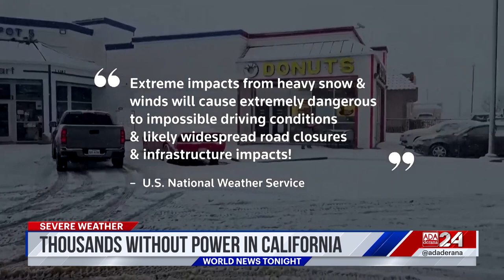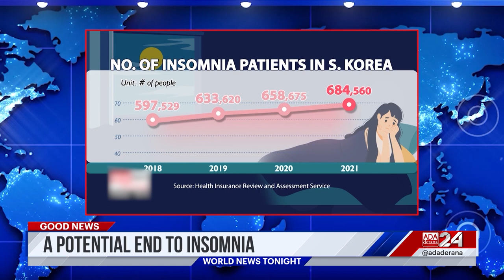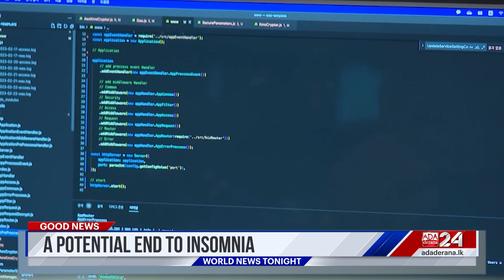Ada Derana World News Tonight | 27th February 2023